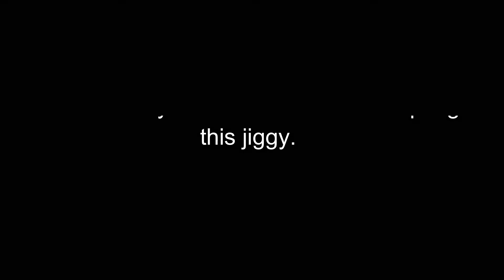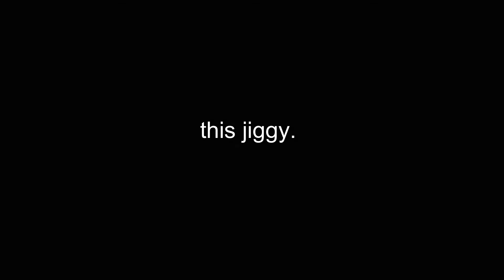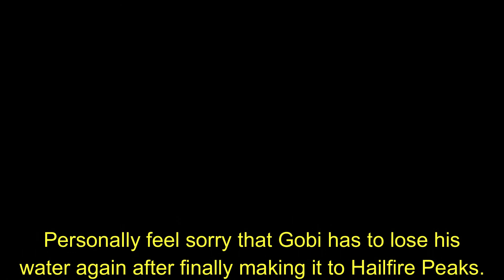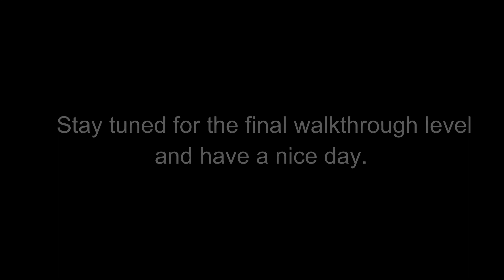Banjo Tooie Hailfire Peaks (jiggies 6-10)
Banjo Tooie is the sequel to Banjo Kazooie, which takes place two years after the defeat of the evil with Gruntilda. After wandering through the most frustrating level in the game, our heroes find themselves in the split world of Hailfire Peaks with one side hot and the other side cold.